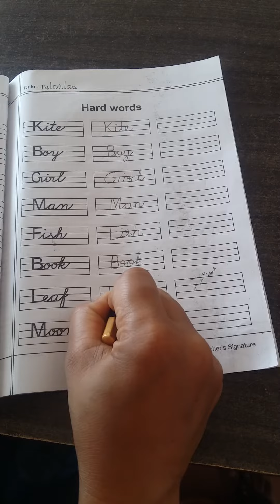Class Prep Subject English Day 51 By Mam Sarita Shekhawat